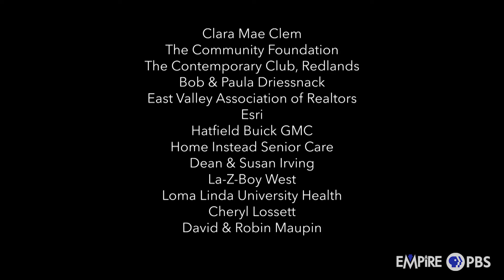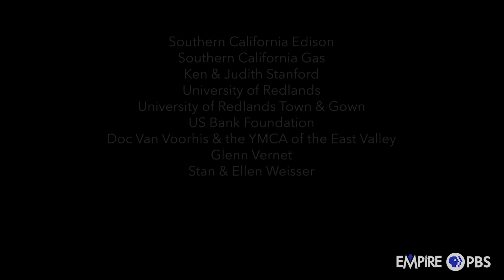The Pirates of Penzance in One Act with the New York Gilbert & Sullivan Players KVCR Broadcast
Watch the New York Gilbert & Sullivan Players perform The Pirates of Penzance in One Act at the Redlands Bowl! This Empire KVCR PBS broadcast is from their performance at the Redlands Bowl in 2019.